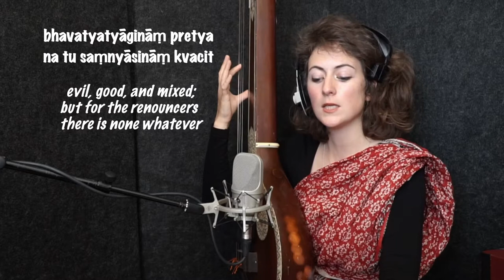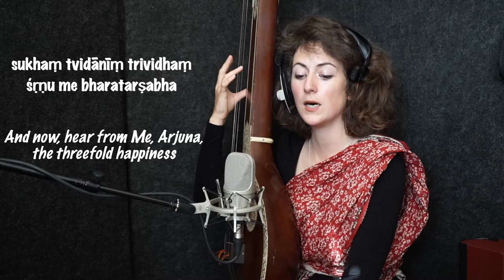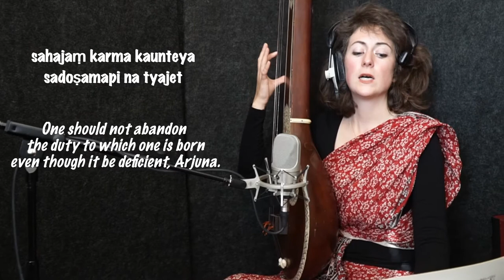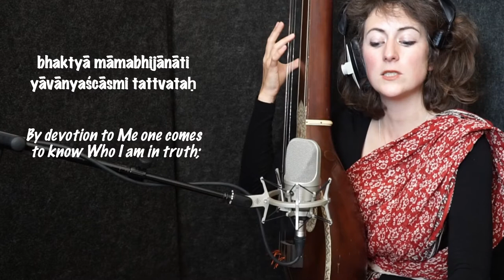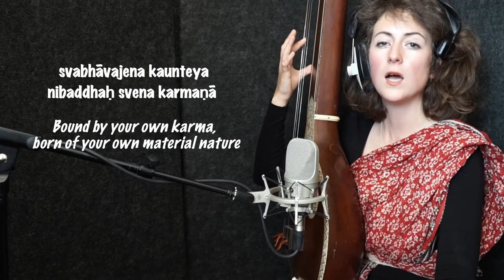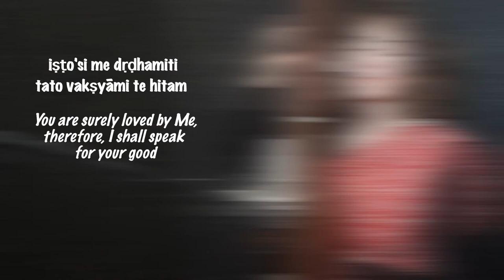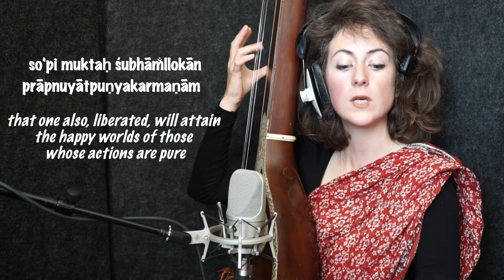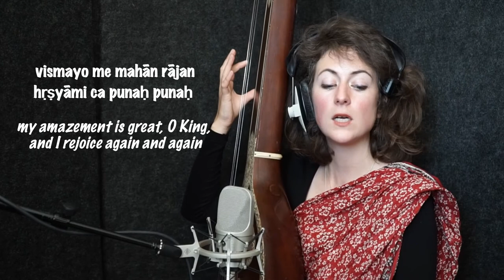Bhagavad Gītā Chapter 18 | Yoga of Liberation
Chapter 18 of the Bhagavad Gītā in Sanskrit with text in transliteration and English translation

[20.07 audio Edit slip that We missed! Sorry about that; also 3.44 the first part of the verse should be translated "The seat of action (the body), the doer, The various organs"]

The beautiful book of the Bhagavad Gita I am using is

🎥 John Kentis
🎵produced by Auburn Jam Music, UK
🎵commissioned by Rutger Kortenhorst as resource material for this amazing Sanskrit website that is a godsend for all keen students of Sanskrit

🙏Winthrop Sargent